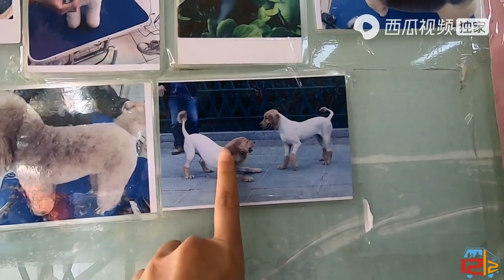在拉萨带狗狗洗澡，大白赖在车里不肯下来，为啥那么怕宠物店